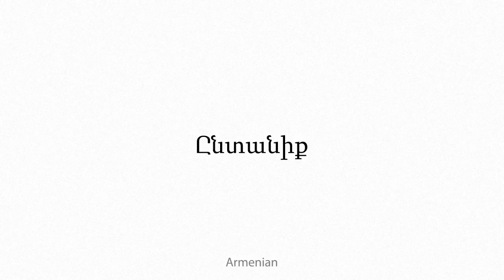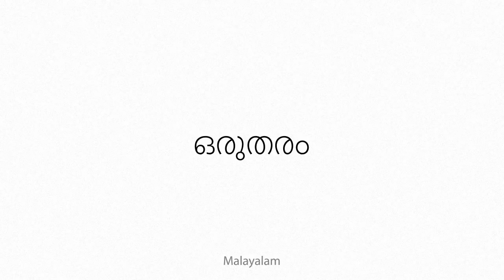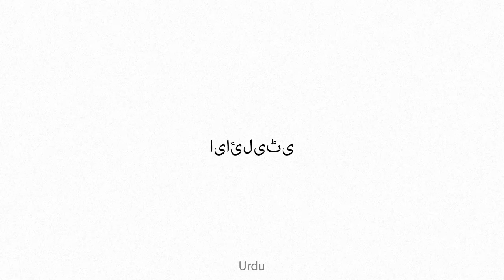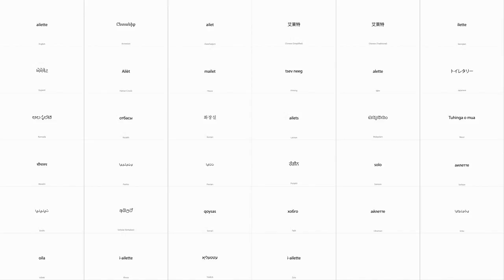ailette Multilingual Translation